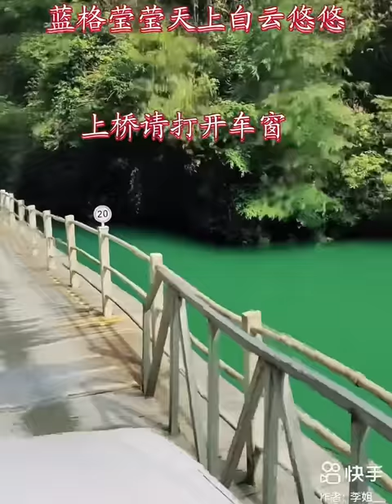The most dangerous floating bridge | Cars driving on water | Amazing Chinese architecture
You can't believe someone would dare to drive on water.
Cars float on water.
People rock in the car.
If you are not careful, the car will fall into the water.
This is a very dangerous pontoon bridge over water.
This is a water pontoon bridge in Hubei, China.
Sitting in the car is frightening.
This is a game for the brave.
Driving here requires extremely good mental qualities.
The whole bridge is 500 meters long and 4.5 meters wide.
There is not a single pier along the way.
The bridge floats on the water.